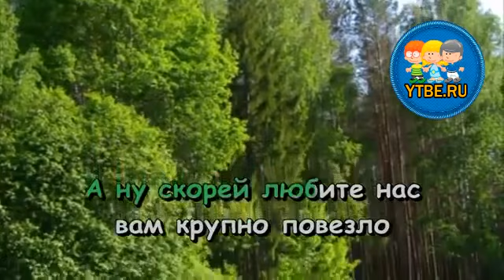Караоке для детей. Звезды континентов Из мультфильма Бременские музыканты. Детские песни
Детские песни-караоке необычайно популярны среди детей любого возраста. И даже взрослые с удовольствием поют песенки из старых добрых мультиков.
Включайте любое видео на нашем канале караоке для детей, берите в руки микрофон и получайте удовольствие...